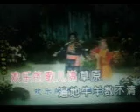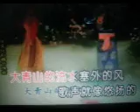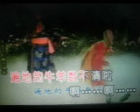蓝天下跑过溜溜的云【WB】（甫人～聂建华）2023 5 7